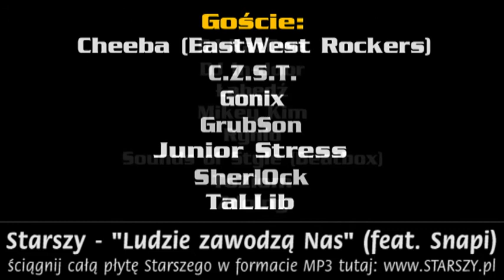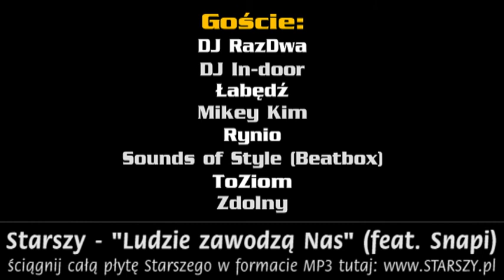16. Starszy - "Ludzie zawodzą Nas" (feat. Snapi)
Utwór pochodzi z płyty "Zaraz Zwariują Mixtape"! Pobierz całość w MP3 tutaj